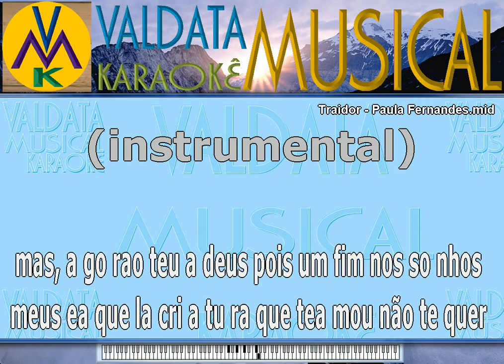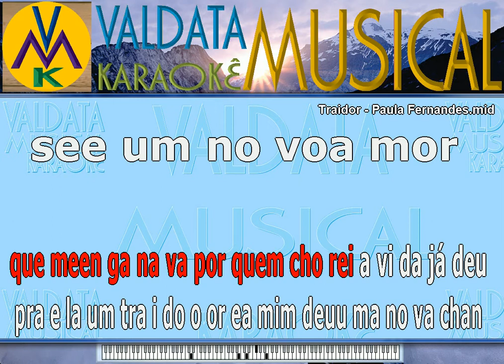Traidor Paula Fernandes Karaoke